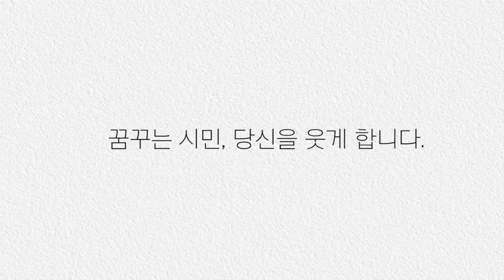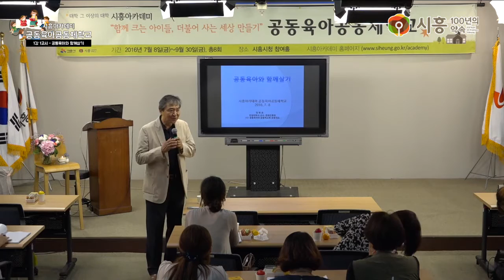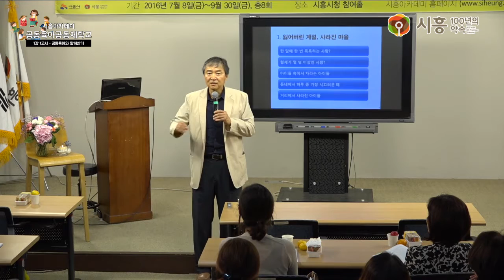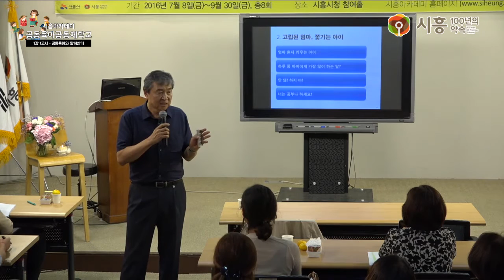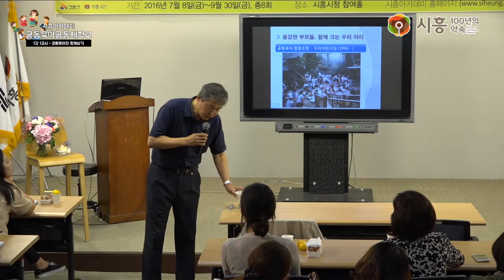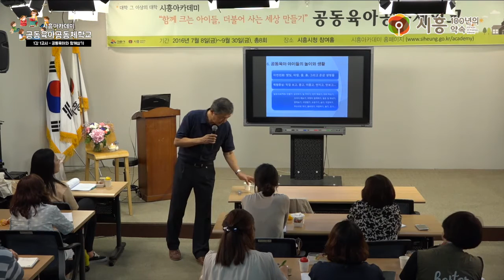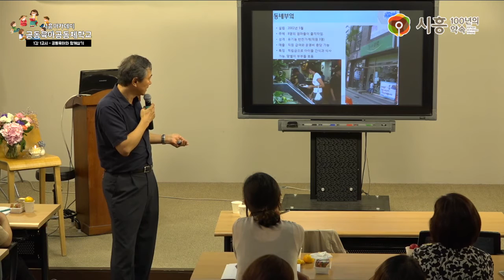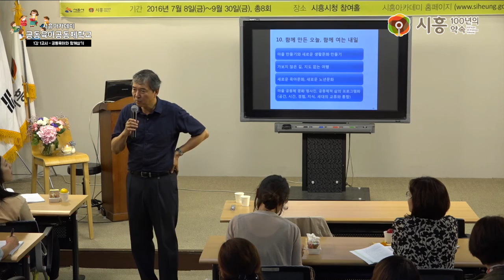[시흥아카데미] 공동육아공동체학교 1강 「공동육아와 함께살기」 - 정병호(공동육아와공동체교육 공동대표, 한양대학교 문화인류학과 교수)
강의명 : 공동육아공동체학교 1강

내 용 : 공동육아와 함께살기

강 사 : 정병호(공동육아와공동체교육 공동대표, 한양대학교 문화인류학과 교수)

촬영일시 : 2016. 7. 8 (금)

자치학교 시흥아카데미 공동육아공동체학교

■ 기획처장 : 우정욱 / 시흥시 시민소통담당관

■ 학교장 : 이송지 / 공동육아와공동체교육 이사

■ 학과장 : 김순분 / 시흥시 여상가족과 과장

■ 촬영 : 박현후

■ 편집 : 박현후

■ 제작 : 시흥시